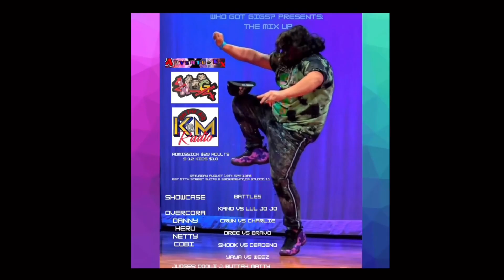WHO GOT GIGS ? PRESENTS THE MIX UP (DANNY)